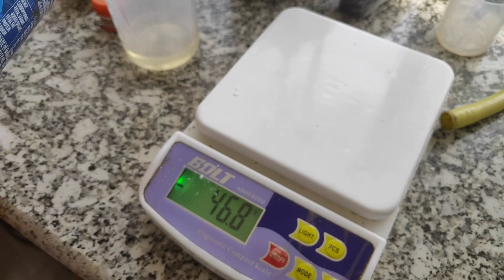prepration of herbal soap 🧼